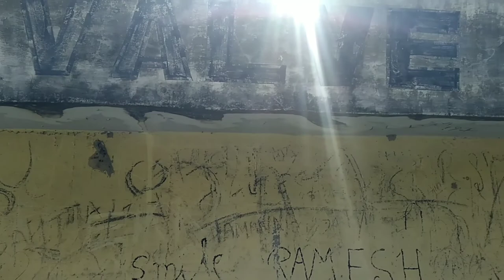DAM - 5 | Places to visit in Hoshiarpur | Chohal DAM | Explore The New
DAM - 5 | Hoshiarpur DAM Series | Chohal DAM | Explore The New

How many dams are there in Hoshiarpur?

what is Irrigation DAM ?

What is special about Hoshiarpur?
Is dam source of irrigation?

What is the main purpose of dam?

What is flood control dam?

Saleran Dam Flood Control, Irrigation

irrigation dam

flood control dam

places to visit in Hoshiarpur

places to visit near Hoshiarpur

villages of Hoshiarpur

What is dams and its types? -

Irrigation dam

Flood control dam

border area of Hoshiarpur

Hoshiarpur tourist places

hidden place

green mountain

What does a virtual tour means?

driving in Kia
believe it or not
explore Hoshiarpur

reservoir
water reservoir
flood
होशियारपुर बांध
virtual travel
off-road
tracking in Hoshiarpur